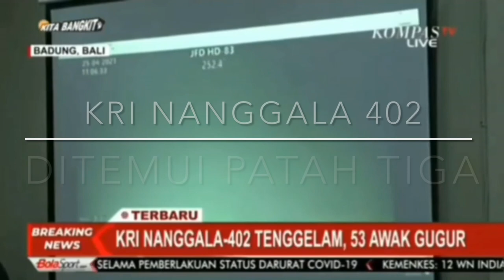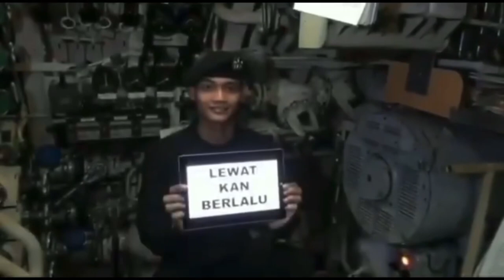Ramai yang menangis menonton pesan terakhir KRI Nanggala 402 - sampai jumpa lagi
Kapal selam KRI Nanggala-402 terbelah 3 bahagian, semua kru terkorban
Panglima Tentera Indonesia (TNI) Hadi Tjahjanto hari ini mengumumkan semua kru kapal selam KRI Nanggala-402 telah terkorban.

"Seramai 53 personnel yang onboard KRI Nanggala-402 telah gugur, berdasarkan bukti-bukti 'authentic' itu, dapat dinyatakan bahwa KRI Nanggala 402 telah tenggelam," katanya dalam sidang akhbar yang disiarkan secara langsung menerusi siaran televisyen tempatan.

Menurutnya berdasarkan visual dari Remotely Operated Underwater Vehicle yang digunakan dalam pencarian kapal itu, telah terakam keadaan kapal berkenaan yang telah "terbelah menjadi tiga bahagian" di kedalaman 838 meter di dasar laut di perairan Bali.

KRI Nanggala 402 dilaporkan terputus hubungan pada pukul 4.25 pagi Rabu lepas ketika dalam misi latihan penembakan torpedo, yang turut disertai 21 kapal TNI yang lain bersama lima pesawat tempur serta satu lagi kapal selam yang lain.

Sumber : Bernama

Al Fatihah